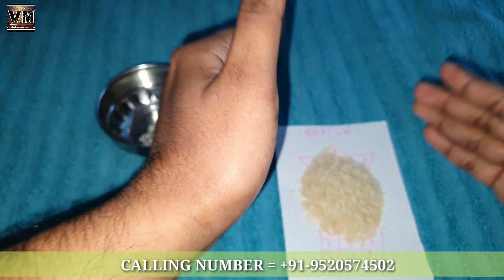एक मुट्ठी चावल से होंगे दो लोग एक दूसरे से अलग हमेशा के लिए दो लोग अलग हो जाएंगे ।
दो लोगो मे लड़ाई कराकर दो लोगो को एक दूसरे से अलग करे

सिर्फ 1 दिन में होंगे दो लोग एक  दूसरे से अलग

दो लोगो को अलग करने ला आसान उपाय जिसको करते ही दो लोग एक दूसरे से अलग हो जाएंगे

1 दिन में होंगे दो लोग एक दूसरे से अलग